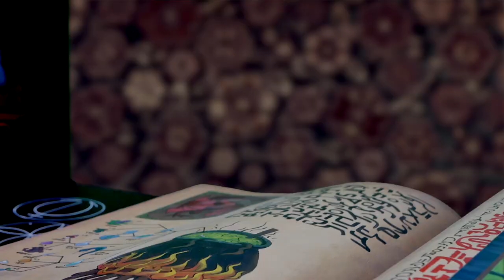Wizard legends book.